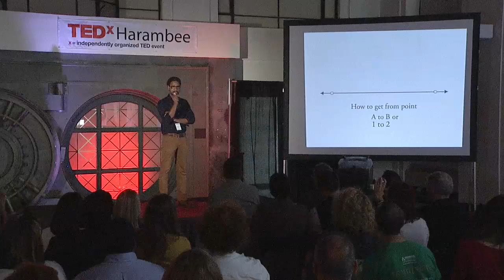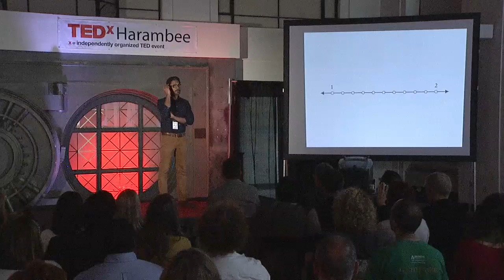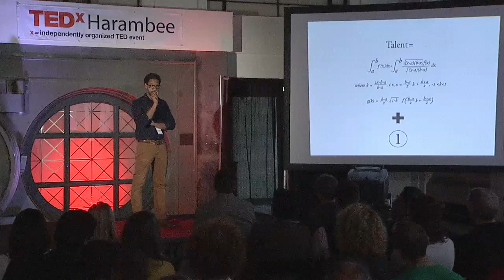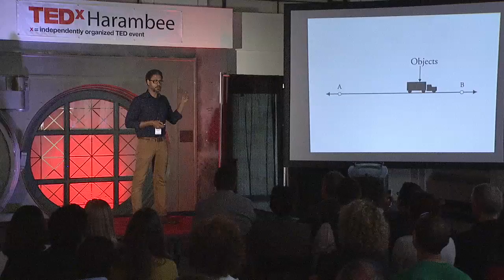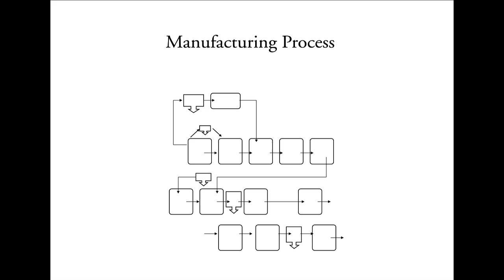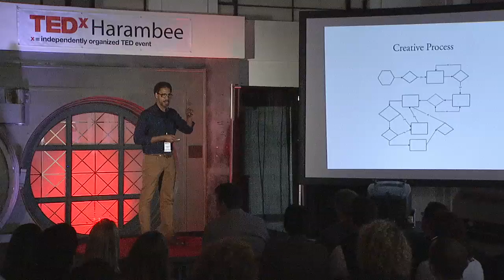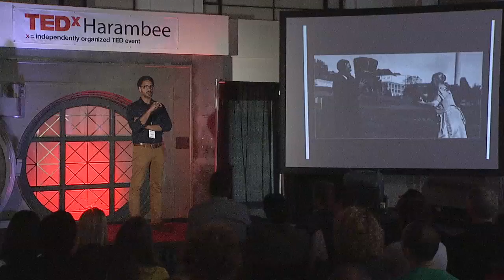Manufacturing creativity: Reginald Baylor at TEDxHarambee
TEDxHarambee - STEAM (Science, Technology, Engineering, Arts, and Music). Milwaukee's first TEDx event. May 9th 2013 in Harambee — a neighborhood with a rich and diverse history and a thriving arts and cultural center in Milwaukee.

Reginald Baylor
Presentation: Manufacturing Creativity

Utilizing the personal experience of Reginald Baylor as a jumping off point; from his college experience, to his time working in various American industry away from art, to how one "manufactures" creativity (which he sees as an industry of its own), the talk will explore several questions. How does Milwaukee rate in the world of the art industry compared to major cities? What is the equation is for success in the field of creativity? And most importantly, how does one get from Point A to Point B in the creative industry?

Reginald Baylor, born November 1966 in Milwaukee, Wis., attended the University of Wisconsin-Oshkosh (1984-88) where he was a sculpture major, but was encouraged to pursue commercial art and art education. Because of his fascination with a philosophy class, he became infatuated with the line and its theories and function.

After college, Reginald relocated to Southern California where he married his wife Jill (1991), and worked for the Laguna Beach Art Museum and Newport Beach Art Museum (1991-93). At this point, Reginald had set aside sculpting due to lack of space and resources and began to paint with acrylics. The experiences in the museum setting reinvigorated Reginald's pursuit of the process of fine art. The pivotal point in this path was a California straight-edge, minimalist artist who suggested that Reginald use masking tape as a tool for decisively executing the linear quality in his work.

Reginald received representation by his current private art dealer, Suzanne Zada of Beverly Hills, CA in 1995, the same year Reginald, his wife and two sons moved to Chicago, Ill. While living in Chicago, he began a career as an owner operator for Mason Dixon Trucking. He continuously worked towards mastering his aesthetics, craftsmanship and straight-edge techniques with his acrylic on canvas paintings.

Reginald returned to the Milwaukee area with his family in 1998 where he began exhibiting in numerous galleries and museums in Milwaukee. Reginald added a studio manager in 2005 in order to execute and further expand the complexities required in his process.

In 2007, Reginald was a recipient of a grant that allowed him to stay for one month at an artist residency at Ragdale in Lake Forest, Ill. As a direct result of the residency, he decided to stop driving a truck and pursue a full-time career in fine art.

Reginald Baylor is currently working from his studio in Milwaukee's Historic Third Ward. His "open studio" concept invites clients and the public into the space to interact and experience Reginald Baylor Studio for themselves.